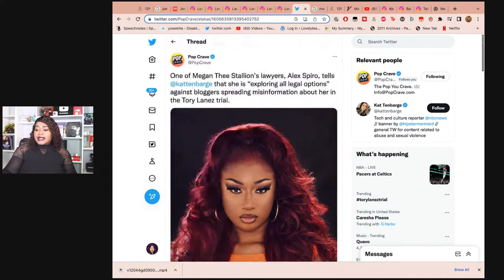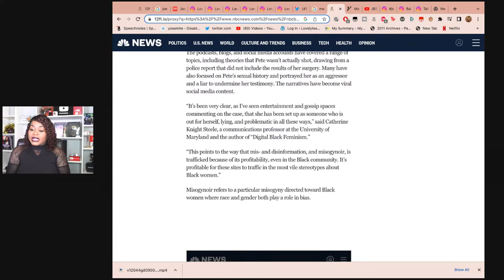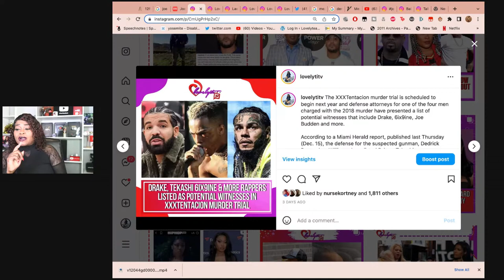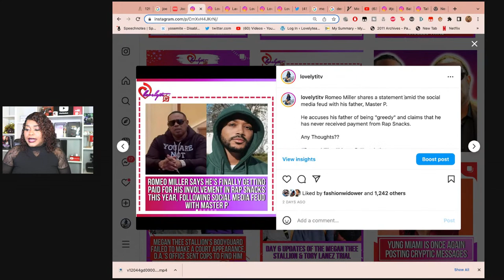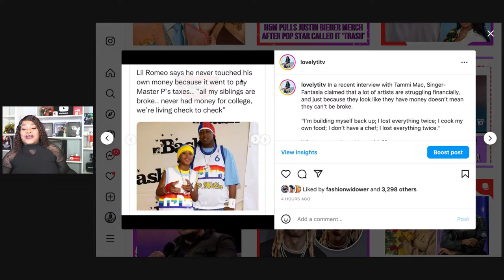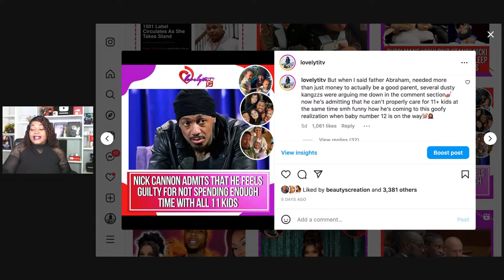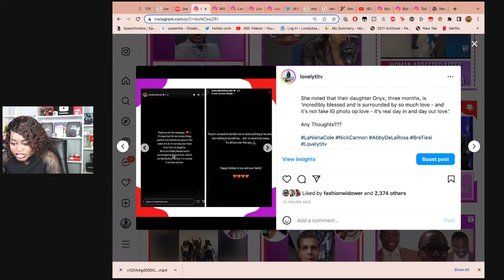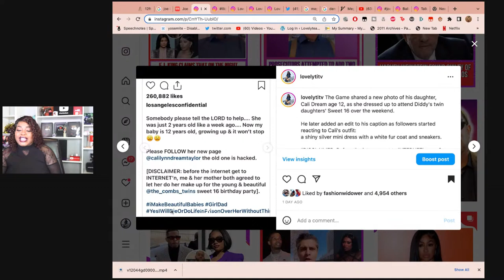Megan exploring legal options against bloggers~ LaNisha Cole throws shade at Nick+ Rap Snacks drama